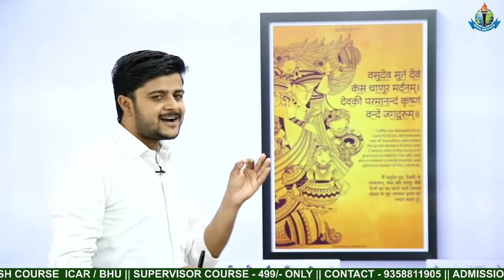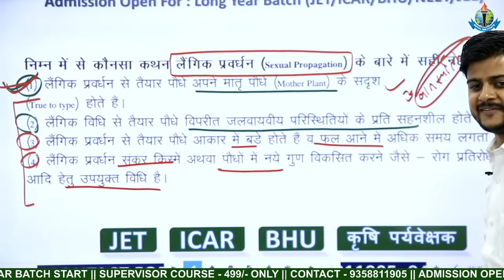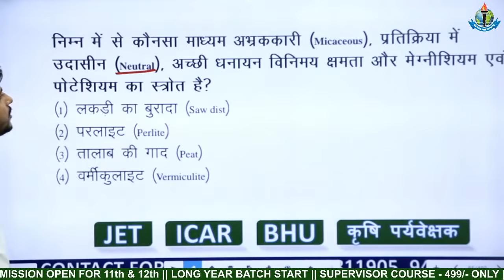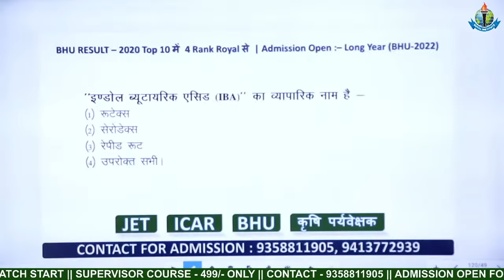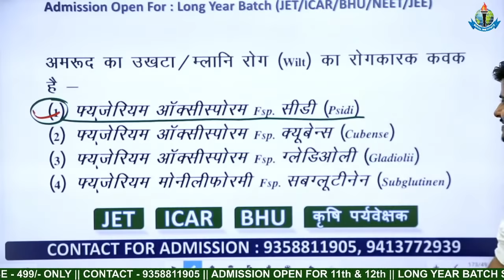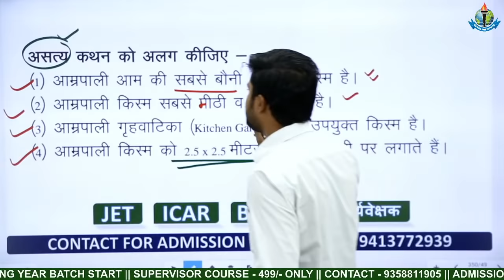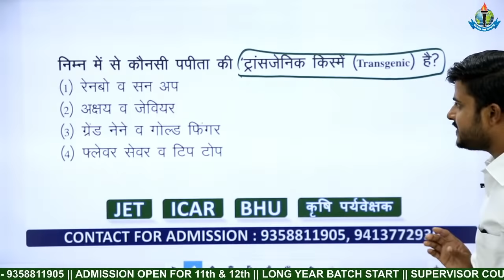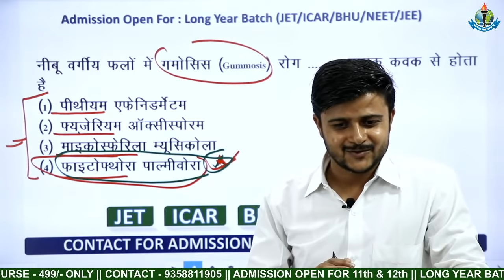BEST AGRICULTURE COACHING /TOP ONLINE AGRICULTURE COACHING CLASSES/ICAR/BHU/IBPS-AFO/ JET/ MPPAT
ROYAL GROUP OF EDUCATION INCLUDE -

(i) FOUNDATION BATCH FOR 11TH + 12TH  AGRICULTURE  ( JET  ICAR  BHU  )